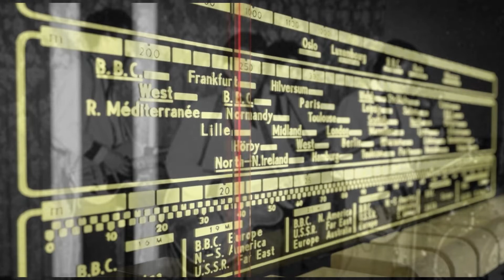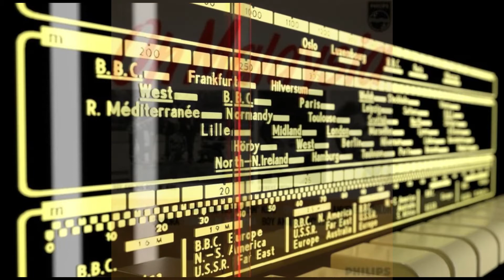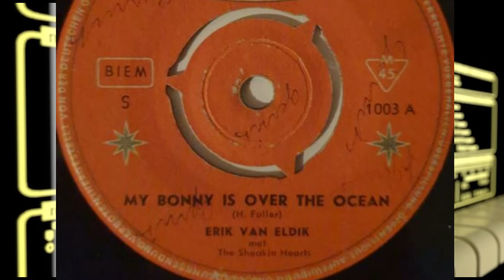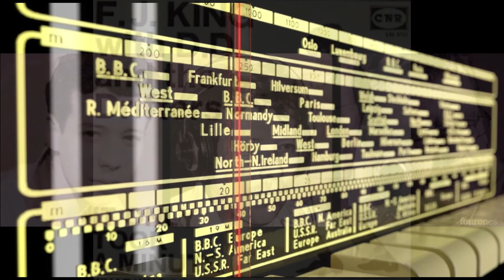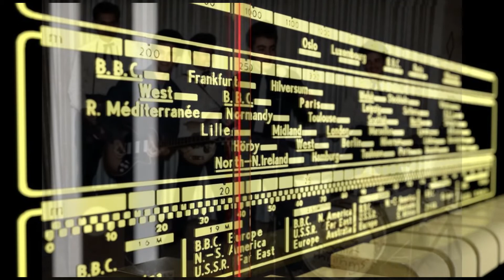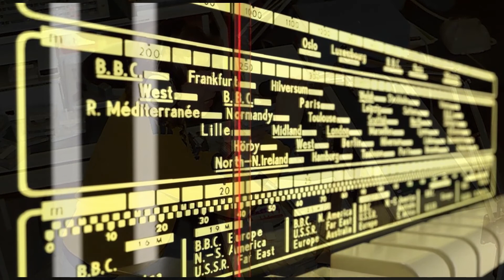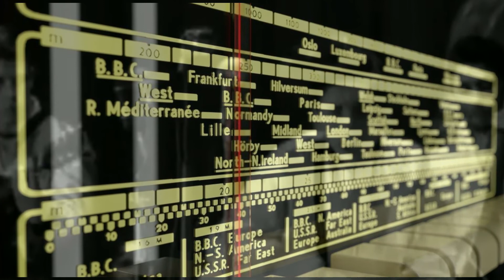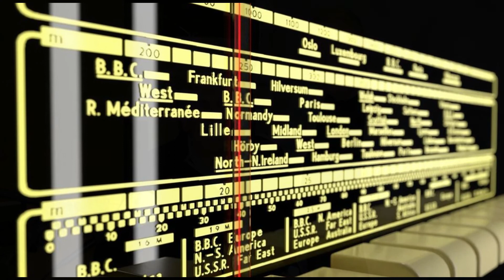De Rock & Roll Methode 7 maart 1980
Populair radioprogramma De Rock & Roll methode van Louis Smeets en Felix Meurders Hilversum 3 uit privécolletie van Johan Braat.